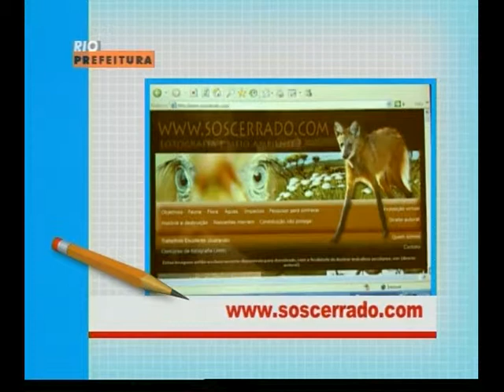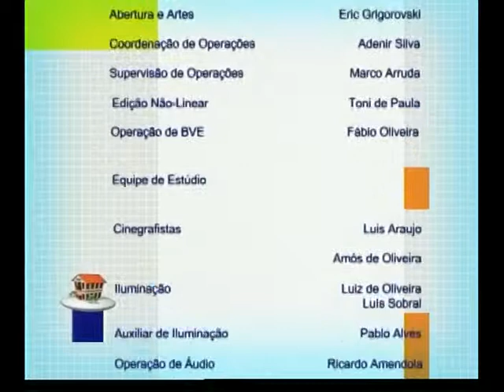Cerrado savana brasileira Parte 2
Vídeo sobre o bioma Cerrado produzido pela prefeitura do Rio de Janeiro com imagens do fotógrafo Carlos Terrana